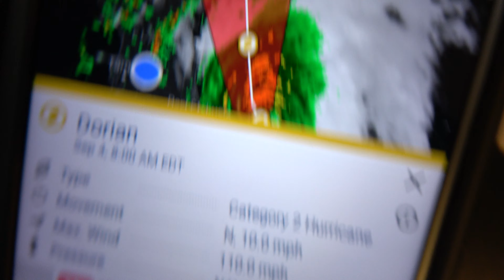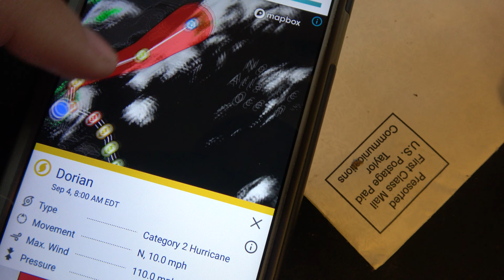Hurricane Dorian Tuesday September 3 2019 Florida Update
Planning on buying anything from Amazon? Even if you don't buy anything specifically in this store, but decide to buy something else on amazon, it will still track it as a referral, which still helps. Thanks in advance

I successfully vlogged every single day for 4 years straight without missing a single day. I made it 1518 days in a row before missing a day for the first time. Not sure what the future holds for me, but we shall find out together!